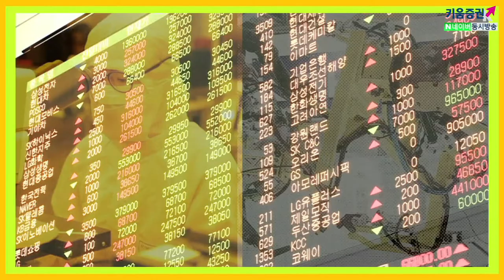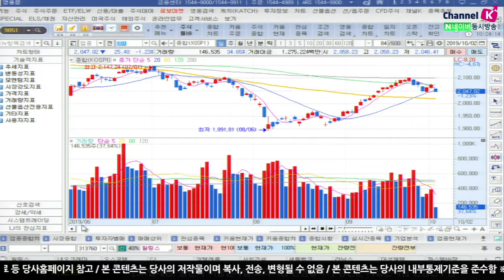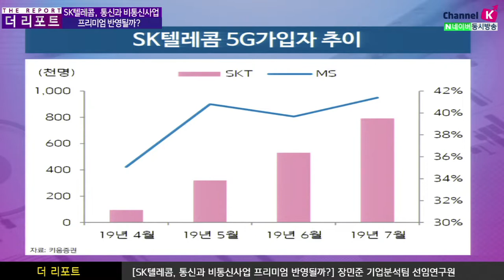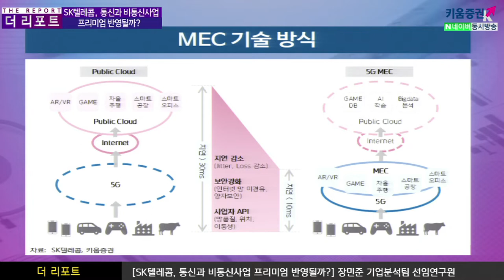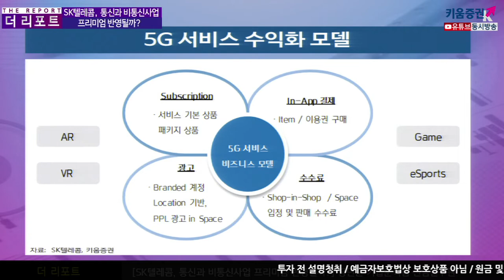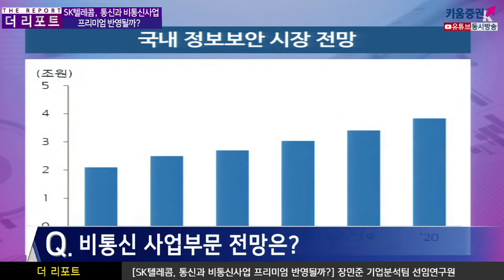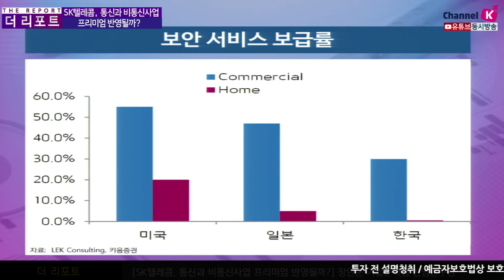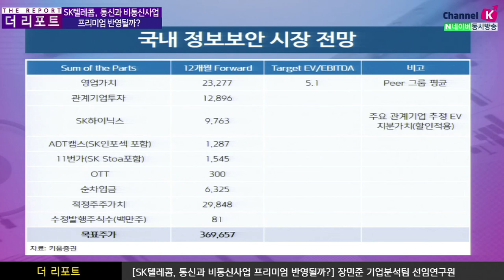[주식투자] 더 리포트 / SK텔레콤, 통신과 비통신 사업 프리미엄 반영될까? (19.10.02)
ARPU반등 시작하며 하반기 실적 기대감 높여
5G 디바이스 출시에 따른 가입자 효과 반영 기대
하반기 고객과 가까운 곳에 소규모 데이터 센터 전송 구간을 줄여
5G의 핵심인 초저지연서비스 가능​
이 외에도 토종 OTT 웨이브 긍정적이며
국내 컨텐츠 제작 능력 상당히 높은 수준
옥수수 가입자 기반 모바일 가입자를 이미 확보하고 있어
보안사업도 10% 이상 상승 흐름 이어가고 있어 향후 성장성 지속 판단​
김주연 키움증권 채널K 앵커, 장민준 선임연구원 기업분석팀
「구독」과 「좋아요」 눌러주세요~